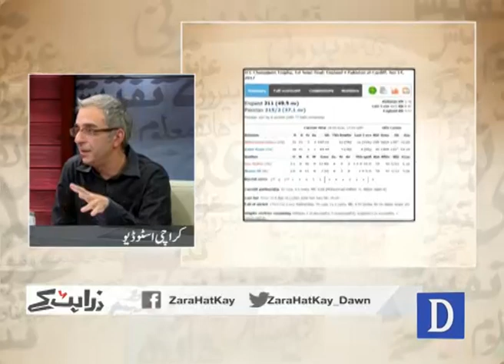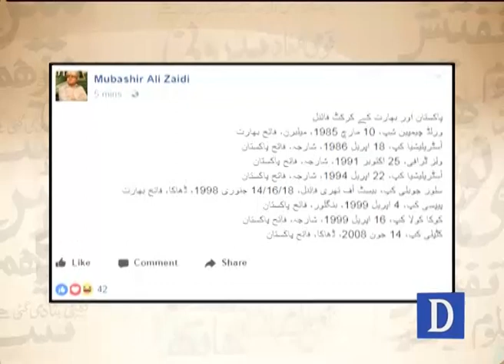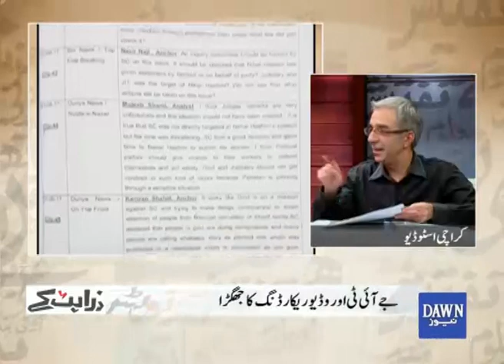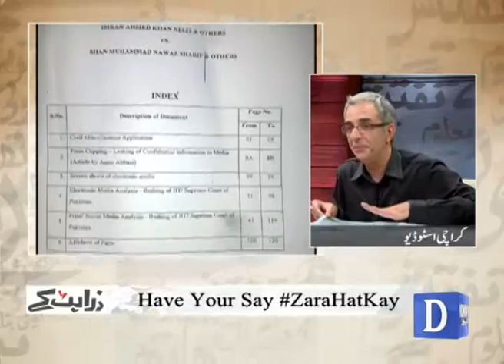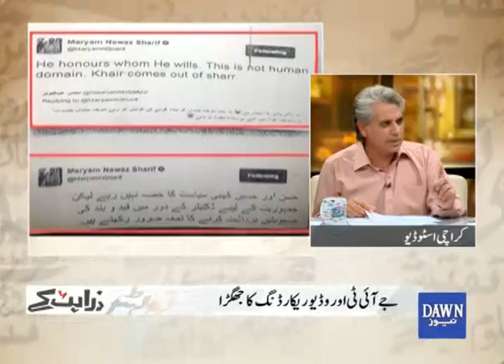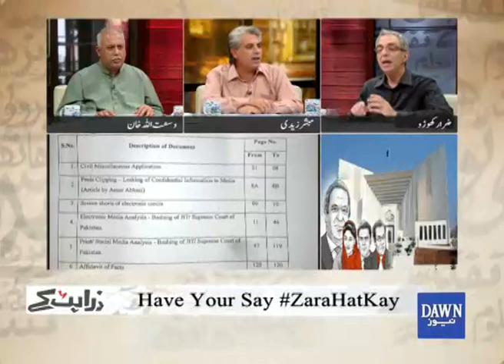Zara Hat Kay - June 14, 2017 "Pak vs Eng, Panama JIT"